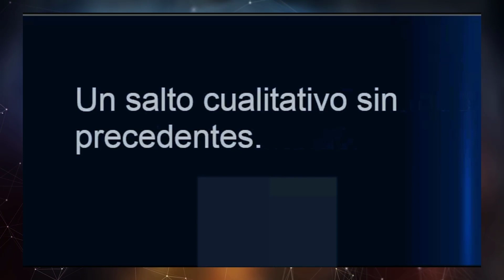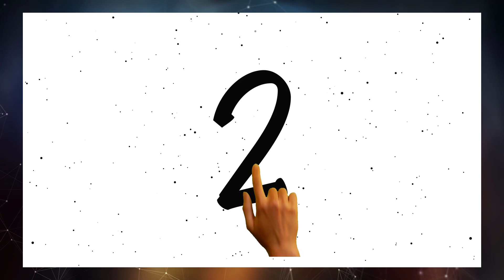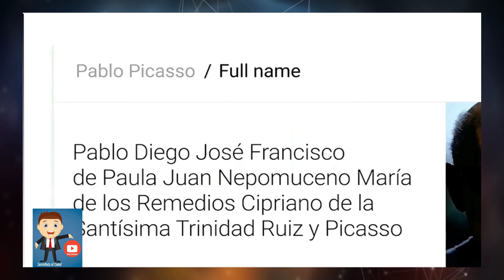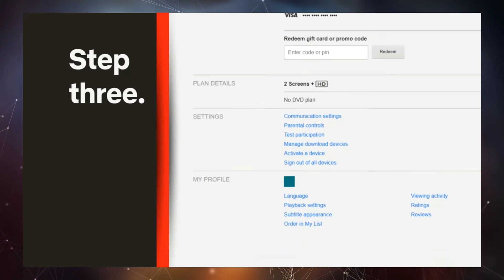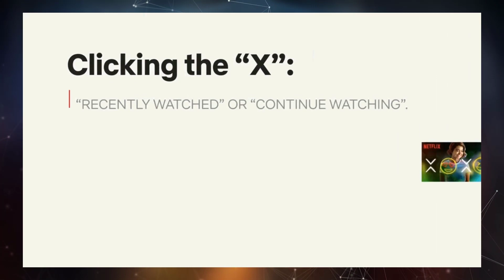10 Aplicaciones de la Inteligencia Artificial realmente increíbles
En el siguiente vídeo comparto con ustedes 10 Aplicaciones de la Inteligencia Artificial realmente increíbles, que! quizás no conocías.